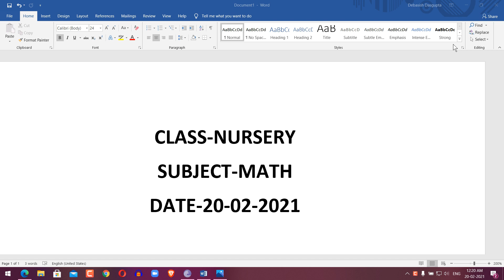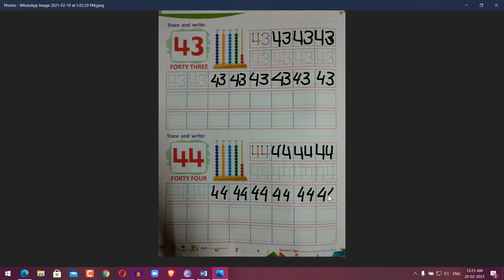NURSERY MATH CW 20 02 2021